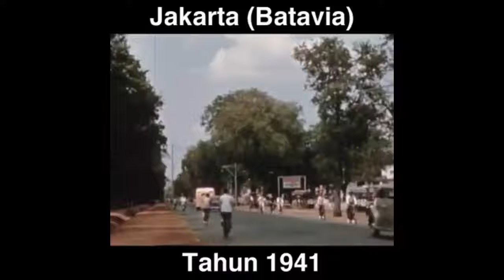Jakarta Batavia Vintage 1941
• Track Info:
Title: Dreams
Artist: Joakim Karud
Genre: Hip Hop & Rap
Mood: Bright

• Track Info:
Title: Dreams
Artist: Joakim Karud